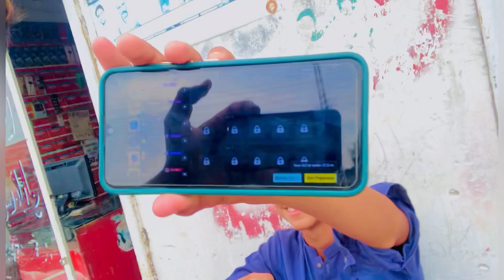آج بہیت ہی خطرناک بارش ہے